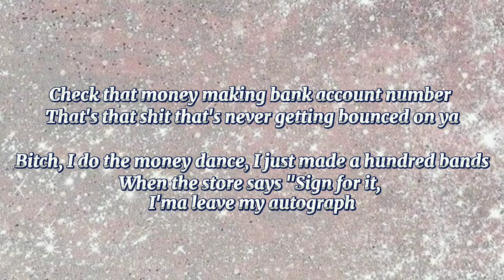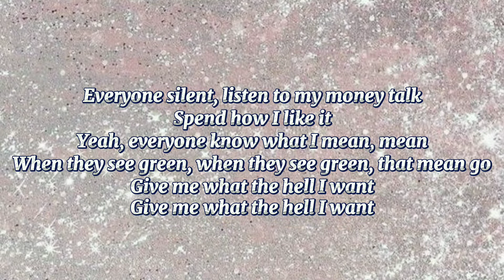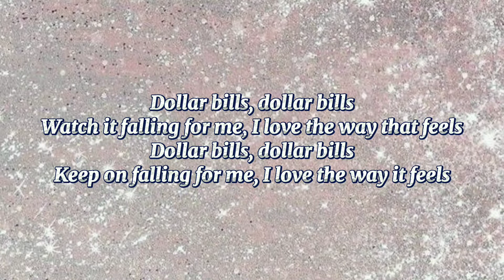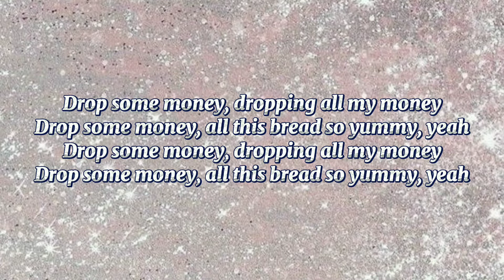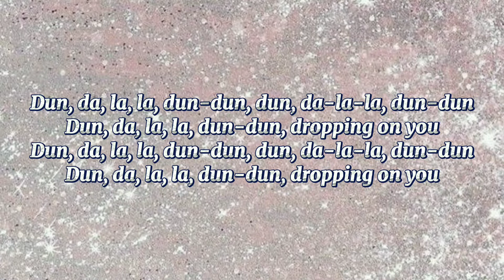lyrics money - Lisa